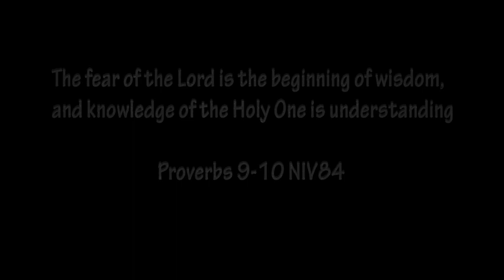11-17-13 Portage vs Blacklick Valley (Highlights) Alumni Football USA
U-GET-HIT
To Play!!
11-17-13 Portage vs Blacklick Valley  (Highlights) Alumni Football USA

This video was edited by Brett Hanson with Adobe CS6.
John 3:16